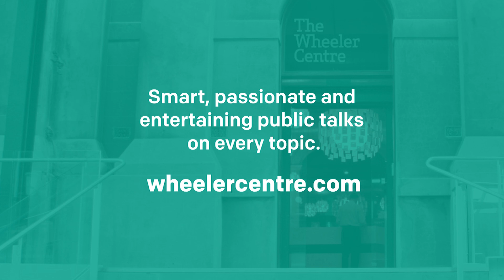Bottom Dollar: Welfare Quarantining in Remote Australia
Cashless Debit Card (CDC) regimes have been operating in Ceduna, South Australia, and East Kimberley, Western Australia, since 2016. Under these schemes, welfare recipients receive most of their income pre-loaded onto restrictive debit cards that can’t be used for the purchase of gambling or alcohol products, or to withdraw cash.

Proponents say welfare quarantining protects children and vulnerable people from the harm caused by alcohol and gambling in remote communities. But others say the restrictions are punitive and even racist, primarily affecting Aboriginal people and people with disabilities. In terms of an incursion on the liberties of free Australian citizens, the CDC is indeed unusually radical. Yet in 2018, two new CDC schemes are expected to roll out in communities in Western Australia and Queensland.

In this discussion, Jessie Taylor, Jackie Huggins, Elise Klein and Beverley Walley explore the CDC. Does the evidence support the extension of the programme? Is there a dark side to the regime? And in choosing the locations for the scheme to be rolled out, is remoteness a proxy for race?